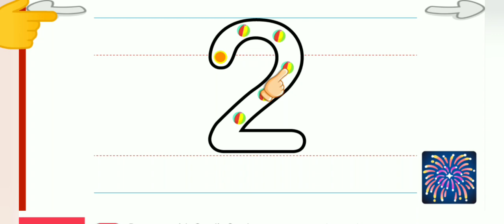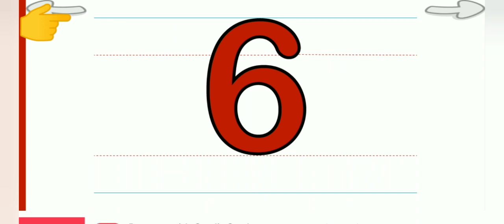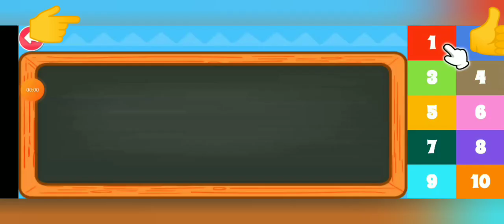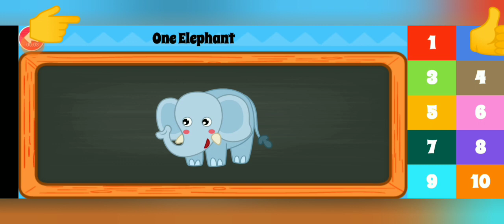Learn Counting Numbers 🔢 in a simple and easy way